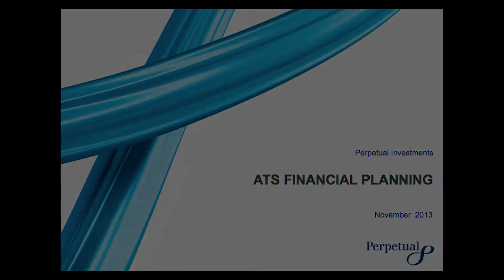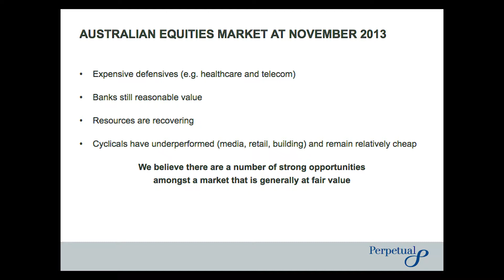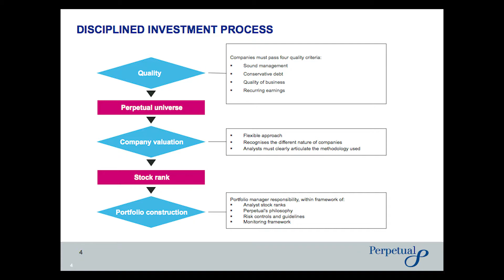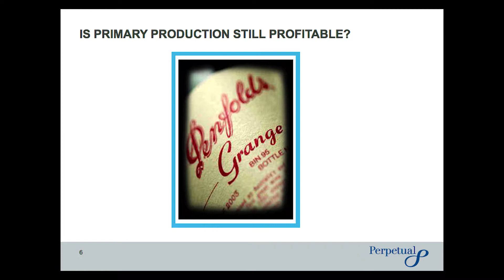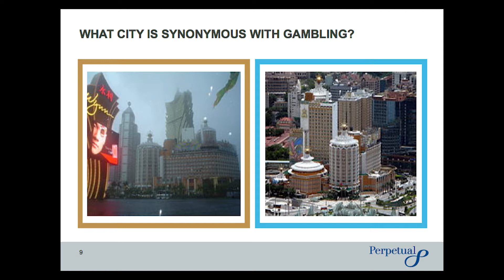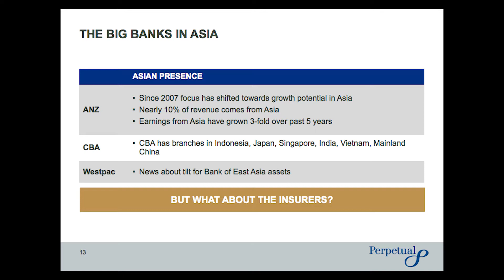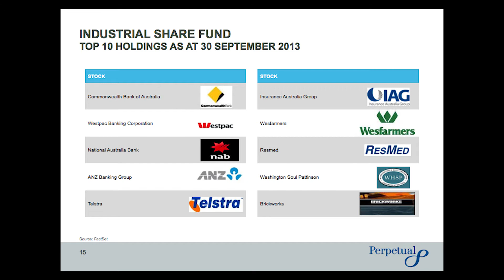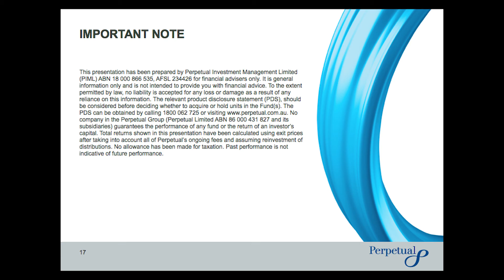ATS Accountants - Karyn Jones